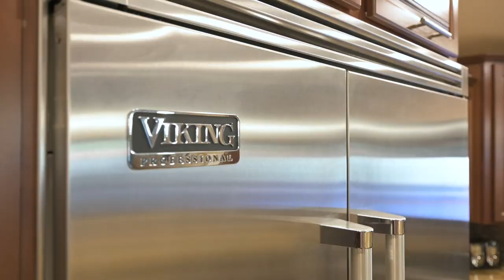361 Riverfront Dr. Bullhead City, AZ 86442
This rare and most admired Riverfront property has a fascinating rock & roll history. This home is known for the extensive rock exterior, private launch ramp, large garage and guitar on the electric gated main entrance. Located on the Colorado River in Bullhead City, AZ across from the Big Bend State Park. The magical feeling when inside your private & spacious gated compound with 5 adjoining lots could also be a perfect corporate retreat. Boasting 1.38 acres of whimsical beauty. Stamped concrete, private launch ramp, river beach, new boat dock & 2 ski docks for all of your river toys. The large garage / warehouse / showroom with 4 ac units on roof, black and white checkerboard floors, 4 side mount car lifts to display your prized vehicles Showroom lighting. Multiple wall venting to attach to your vehicle exhaust. Dual 8 garage doors, Four 14 RV doors with RV hookups. Custom ceiling curtain system in center of the garage for washing your vehicles without the worry of overspray throughout the garage, custom interior drain system. Checkerboard tiled bathroom that will blow your mind. Garage and tool room comes with a pressurized air system. Above the garage you will find a 2 bedroom 2 bathroom apartment with a race checkered theme throughout, full kitchen and view of the Colorado River. Additional guest house with observation deck, 2 bedrooms and 1 full bath, full kitchen, dining room, living room custom Nile designed home with statues of bronze animals placed throughout the property. Heated enclosed swimming pool house for your privacy. Single level main house is absolutely breathtaking from the large pergola to show mountains, sunset, Big Bend and Colorado River. 2 master bedrooms, one with river views. Large living room, dining room, chef kitchen with Viking appliances, bonus room for formal dining / large gathering. Secret entrance to a safe or make it into a wine cellar! There are several disguised doors to secret rooms throughout the property Large gazebo with bbq, side burner for your outdoor riverview cooking Separate Game Room building with official size pool table, TV & misc games Additional house is the cutest Country style kitchen, living room, bedroom bath, bonus room. Irrigated and lit landscaping with a private well , garden, 1000 gal propane tank fuels 65kw backup generator.
$6,949,000
7 BD
9 BA
7,114 SqFt
Listing Courtesy of US Southwest Real Estate, LLC